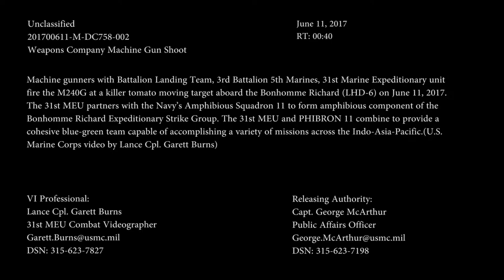Killer Tomato At Sea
Credit: Lance Cpl. Garett Burns | Date Taken: 06/11/2017
Machine gunners with Battalion Landing Team, 3rd Battalion 5th Marines, 31st Marine Expeditionary unit fire the M240G at a killer tomato moving target aboard the Bonhomme Richard (LHD-6) on June 11, 2017. The 31st MEU partners with the Navy’s Amphibious Squadron 11 to form amphibious component of the Bonhomme Richard Expeditionary Strike Group. The 31st MEU and PHIBRON 11 combine to provide a cohesive blue-green team capable of accomplishing a variety of missions across the Indo-Asia-Pacific.(U.S. Marine Corps video by Lance Cpl. Garett Burns)